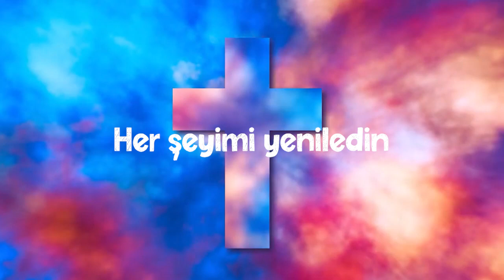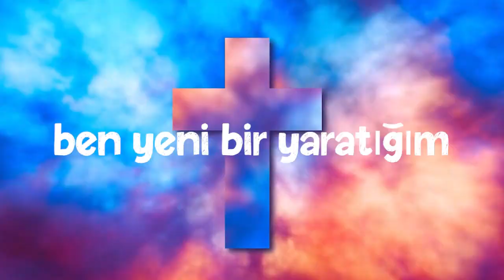Bugün Rab'bin yarattığı gündür /// Hristiyan İlahi ///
Her Pazar 14:00 da Canlı yayınımız olacaktır